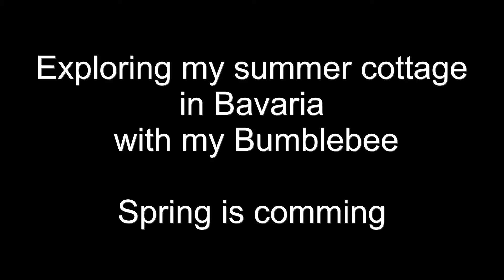Exploring my Bavarian summer cottage in springtime with my Bumblebee copter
More or less a video for family and friends. In the meantime my Bumblebee is much more stable and better equipped.